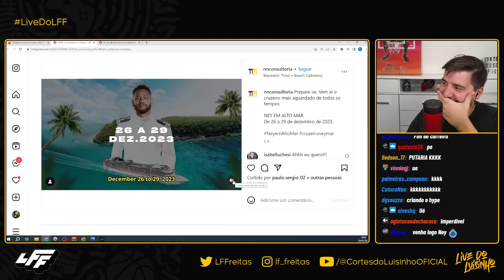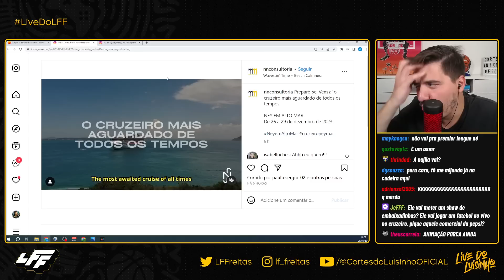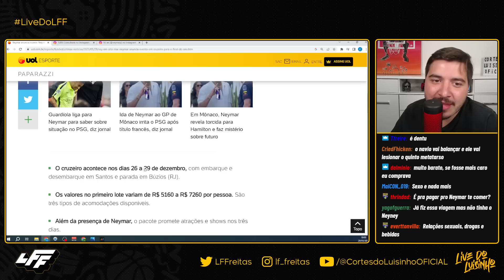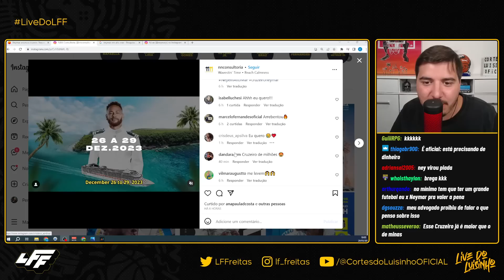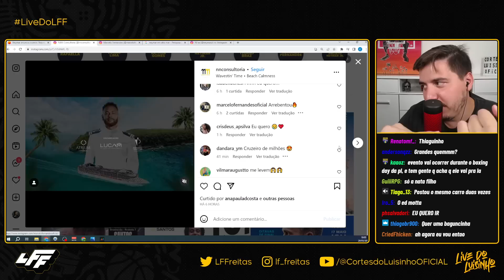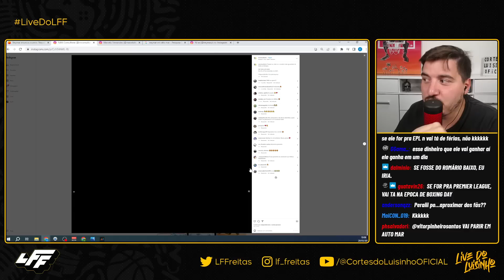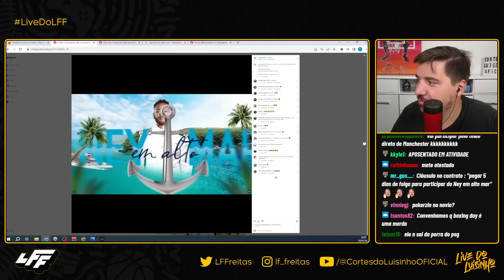NEY EM ALTO MAR! NEYMAR ANUNCIA LANÇAMENTO DE CRUZEIRO E LUISINHO REAGE A NOTÍCIA